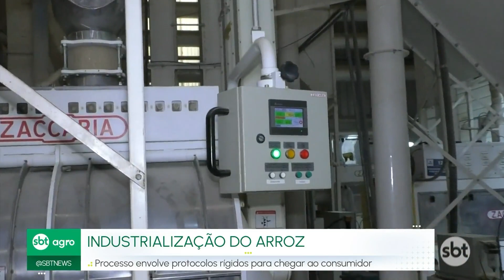SBT AGRO 20/11/23:Processos da industrialização do arroz passa por protocolos rígidos até o consumo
O beneficiamento do arroz é um processo que envolve a remoção da casca e do farelo para produzir arroz branco destinado ao consumo humano. Esse método envolve várias etapas para transformar o grão de arroz integral em arroz polido pronto para ser consumido.

O que foi notícia ao longo do dia no SBT News você assiste agora, no SBT News na TV!